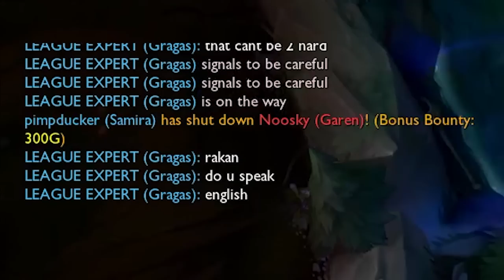🍓 TROPPI TROLLER !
Patato, passa a trovarmi in live, up ogni giorno dalle 8.30 del mattino fino alle 17.00 circa (sabato day off) ~

◕‿◕ Seguimi qui per altri contenuti e novità! ◕‿◕

Se ti va di darmi un piccolo aiuto economico disattiva AD block per questo canale, un bacione grande grande ʕ •ᴥ•ʔ